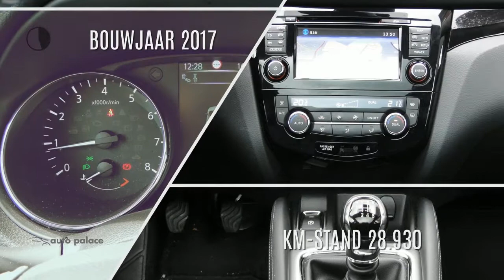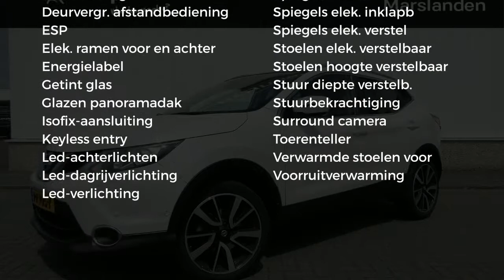Nissan QASHQAI 1.2 DIG-T 115pk Tekna |PANORAMADAK |LEER |NAVI |CAMERA